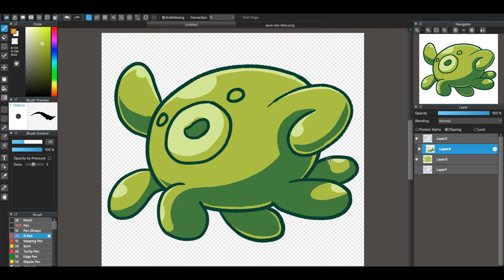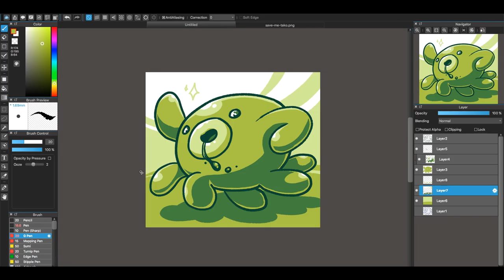Save me Mr. Tako Speed Drawing - Mr. Tako | Flump Art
Started playing "Save me Mr Tako: Tasukete Tako-San" and decided to make some fan art of it.